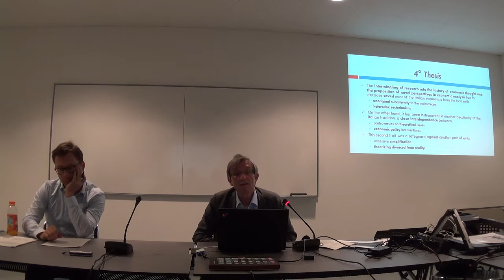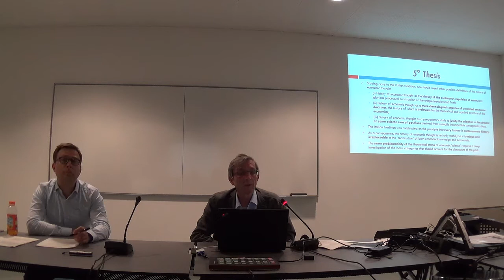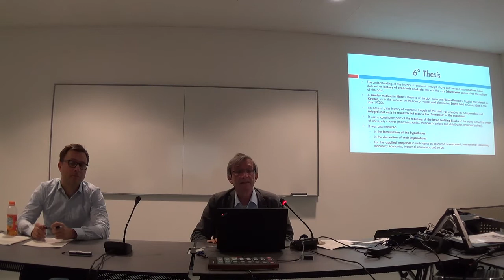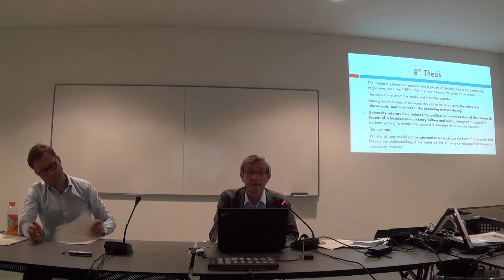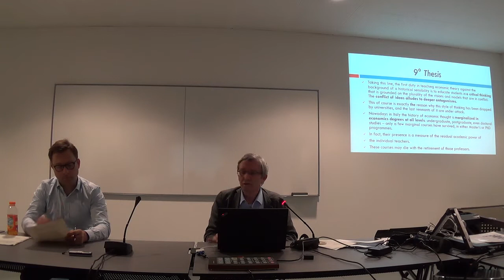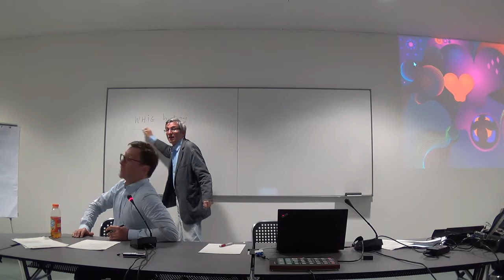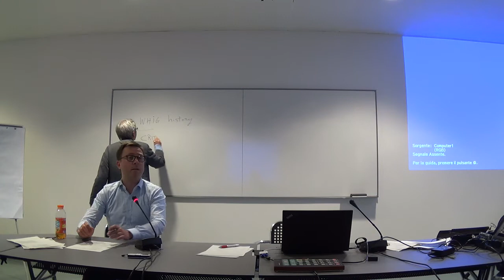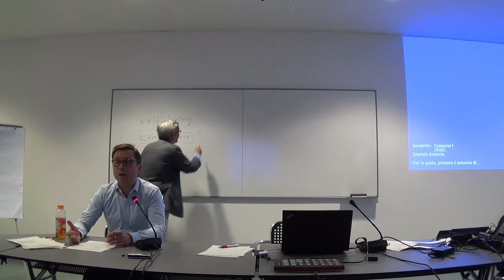11 Theses on Political Economy and Rethinking Economics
9th May 2018
Seminar  at  the  University  of  Bergamo, Italy
Riccardo  Bellofiore, University  of  Bergamo 'Eleven  theses  on  political  economy  and Rethinking  economics:  The  role  of  the  history  of economic  thought  in  the Italian  tradition'
Discussant:  Jo  Michell, University  of  the  West  of  England,  Bristol, UK